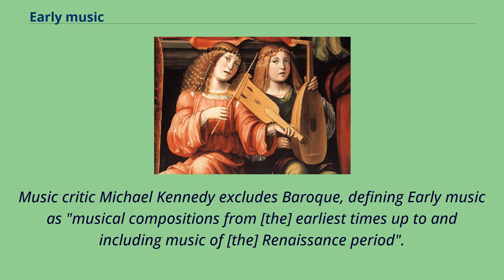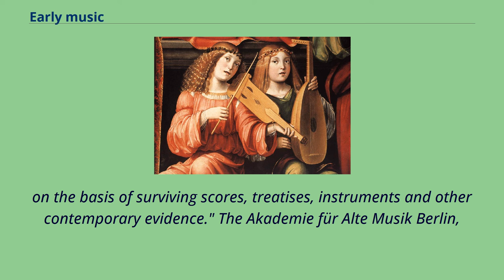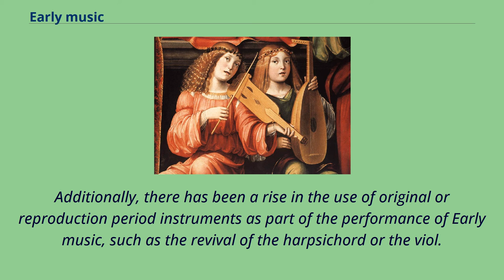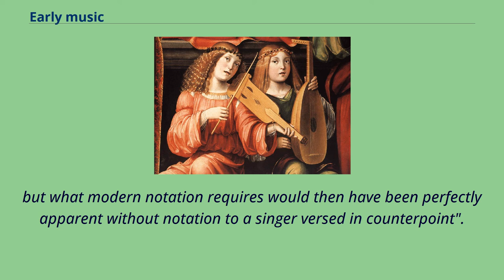Early music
Renaissance-era lute and viol, depicted in a detail from a painting by Francesco Francia Early music generally comprises Medieval music （500–1400） and Renaissance music （1400–1600）, but can also include Baroque music （1600–1750）.
Originating in Europe, early music is a broad musical era for the beginning of Western classical music.
Interpretations of historical scope of "early music" vary.
The original Academy of Ancient Music formed in 1726 defined "Ancient" music as works written by composers who lived before the end of the 16th century.
Johannes Brahms and his contemporaries would have understood Early music to range from the High Renaissance and Baroque, while some scholars consider
that Early music should include the music of ancient Greece or Rome before 500 AD （a period that is generally covered by the term Ancient music）.
Music critic Michael Kennedy excludes Baroque, defining Early music as "musical compositions from [the] earliest times up to and including music of [the] Renaissance period".
Musicologist Thomas Forrest Kelly considers that the essence of Early music is the revival of "forgotten" musical repertoire and that the term is intertwined with the rediscovery of old performance practice.
According to the UK's National Centre for Early Music, the term "early music" refers to both a repertory （European music written between 1250 and 1750 embracing Medieval,
Renaissance and the Baroque） – and a historically informed approach to the performance of that music.
Today, the understanding of "Early music" has come to include "any music for which a historically appropriate style of performance must be reconstructed
on the basis of surviving scores, treatises, instruments and other contemporary evidence." The Akademie für Alte Musik Berlin,
modern performers of Early music In the later 20th century there was a resurgence of interest in the perfo...